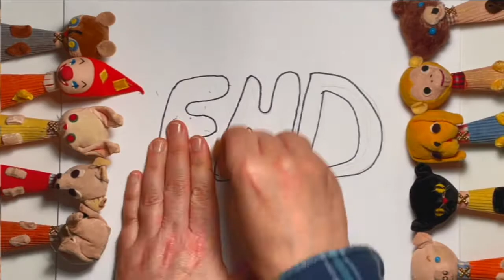A Partridge in a Pear Tree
A pig in a Santa hat does a flying elbow drop into our hero Jasper’s dream. Jasper worries to his long-time neighbor Punch that the dream could portend the end of Christmas. Are their misbehaving pets plotting to destroy the holiday forever?